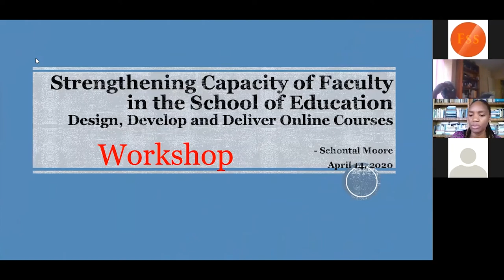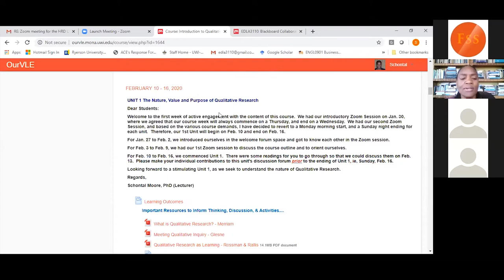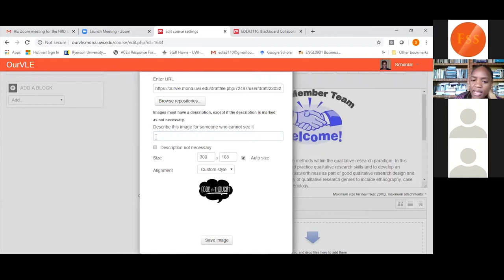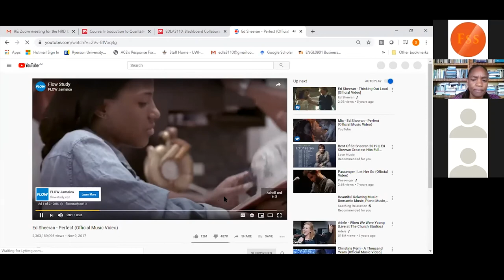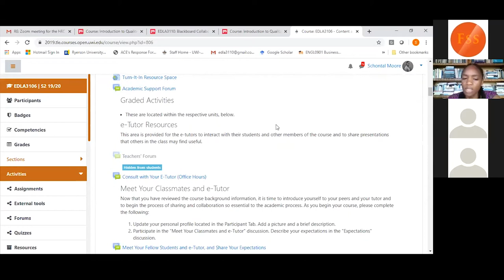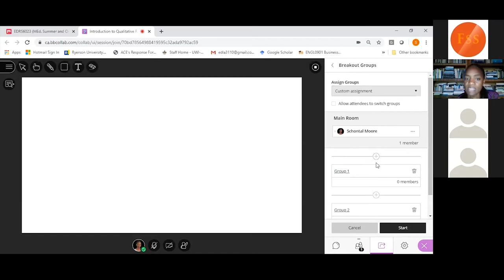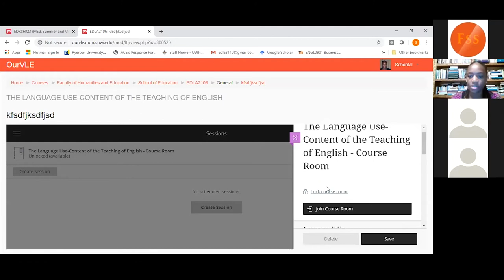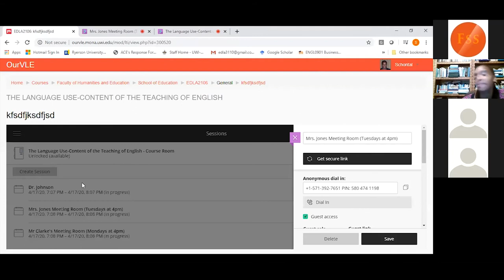Schontal Moore, PhD: OurVLE and Blackboard Collaborate Explained for Lecturers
Dr Schontal Moore is a lecturer in the School of Education at the University of the West Indies, Mona Campus. For years, Dr Moore managed the online education programmes offered by the UWI through the School.